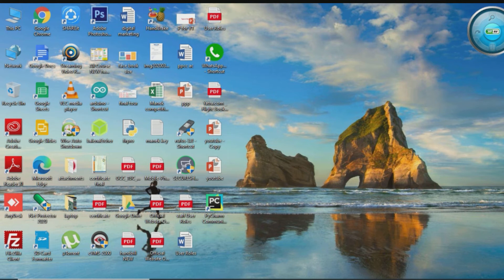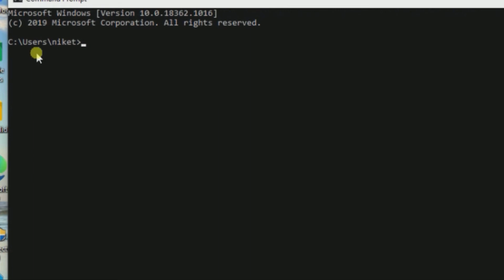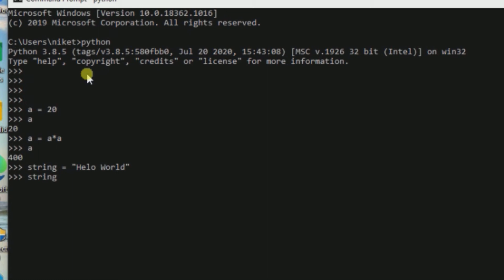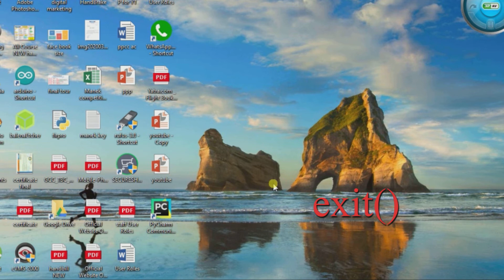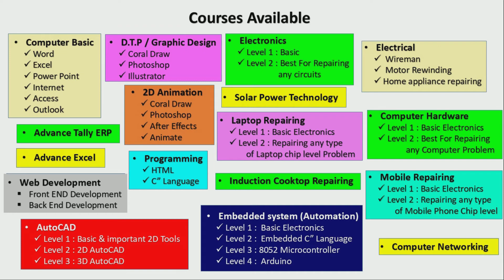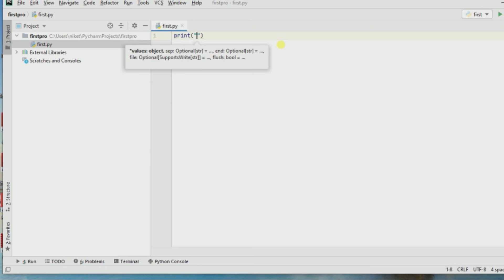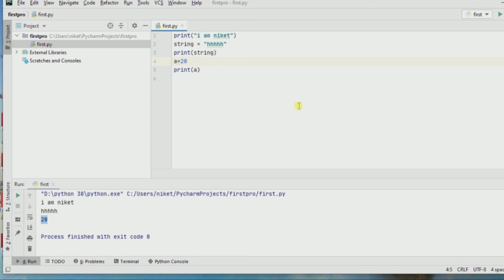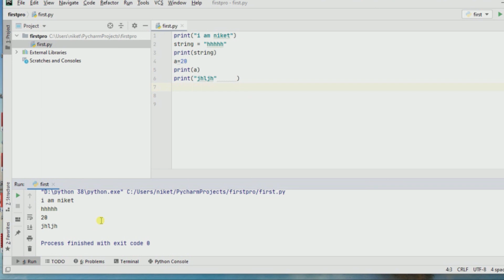Topic 2 | Start With Python & PyCharm Programming | Python Coding | In Hindi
Welcome! This tutorial details how to get started with Python. It’s written, edited,
Python, named after the British comedy group Monty Python, is an interpreted, interactive, object-oriented programming language. Its flexibility allows it to do many things, both big and small. Python can be used to write simple programs, but it also possesses the full power required to create complex, large-scale enterprise solutions. Some of the ways in which Python is used includes:

Desktop graphical application development, including games;
Mathematical and scientific analysis of data; and,
Web and internet development.
in this video we will cover how to start with python coding in hindi.

About : Niket Shah Plus  is a YouTube Channel, where you will find technological videos in Hindi, Technology video on Electronics, Electrical, Computer Hardware Training, Laptop Repairing, Mobile Repairing, Circuit making Etc.. All In hindi... thankx.. :)